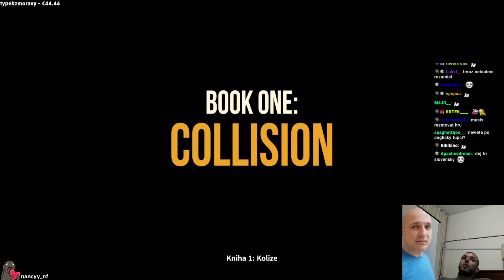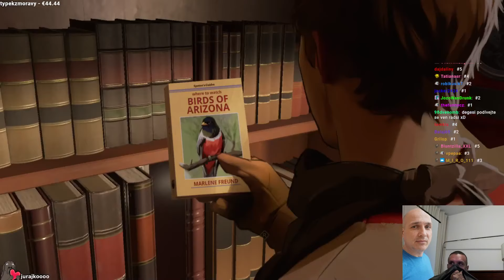RESTT - AS DUSK FALLS #1 [22.7.2022]